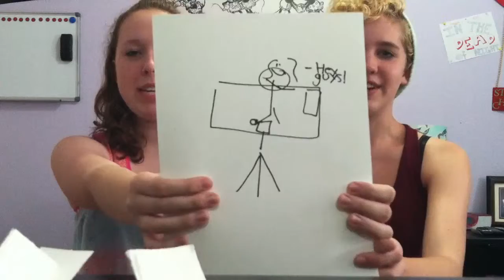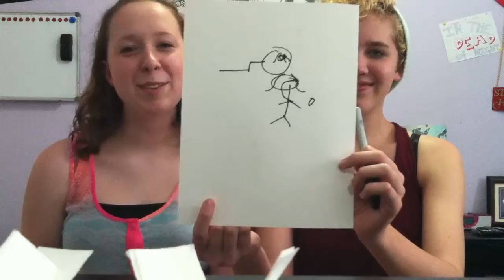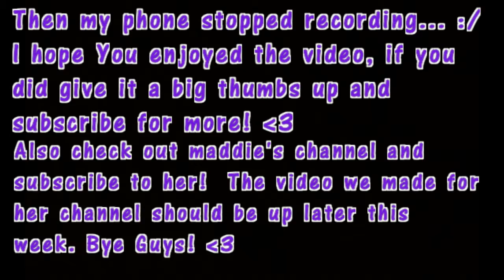Blindfolded Drawing Challenge (w/ Maddie) | Bethy Reklaitis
Sorry for not having a good "ending" to this video... But I hope you enjoyed the video!